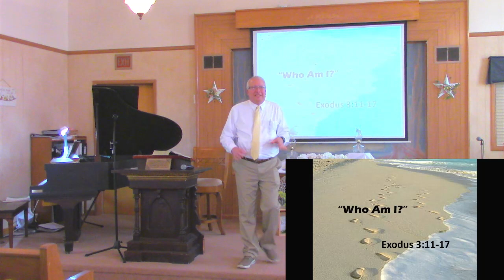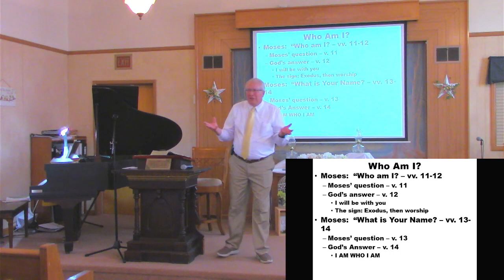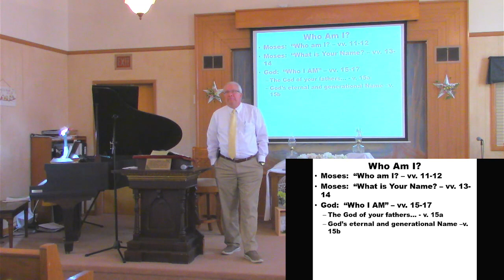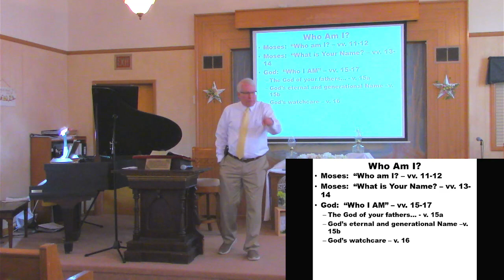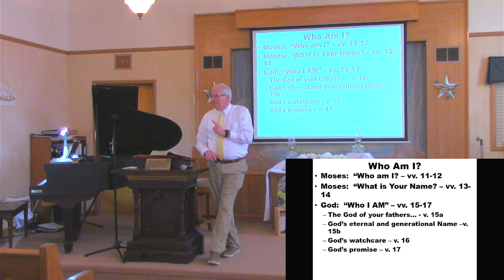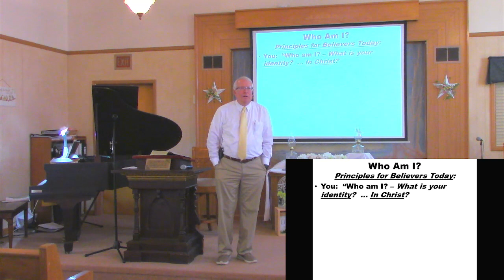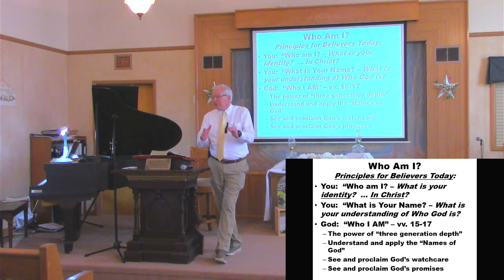Message for Sunday, May 22, 2022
Here is our Message from Sunday, May 22, 2022, "Who Am I?" from Exodus 3:11-17